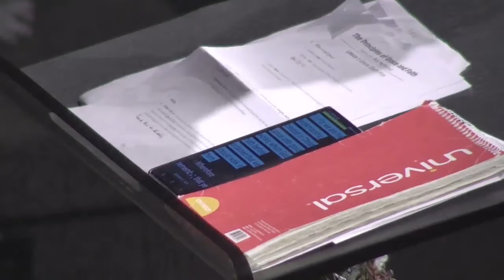Grace For The Body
Missed this past Sundays message? watch it now!